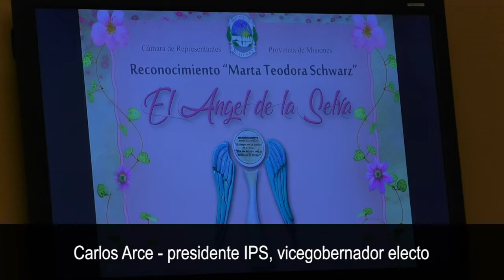Distinguieron a mujeres profesionales de la salud pública misionera